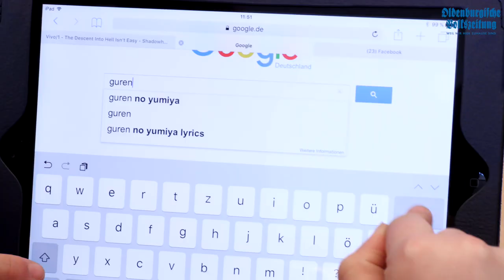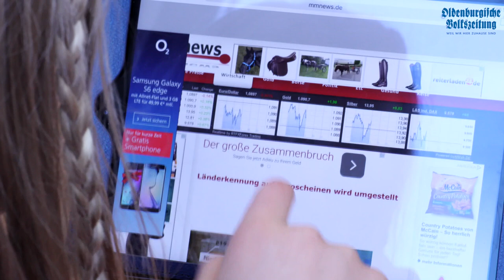Projekt Medienprofi - Vorrunde 2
Das Projekt Medienprofi läuft in der Vorrunde 2. Die Schüler lernen dabei, Themen zu recherchieren und Aufgaben zu lösen. Die Antworten senden die teilnehmenden Klassen innerhalb einer Frist der OV zu. Wie wichtig es ist, mit der Informationsflut aus dem Internet richtig umzugehen, erklärt in diesem Video Lehrer Enno Burhorst von der Albert-Schweitzer-Realschule in Lohne. Weitere Infos gibt es in der Ausgabe der OV am Dienstag, den 19.01.16.